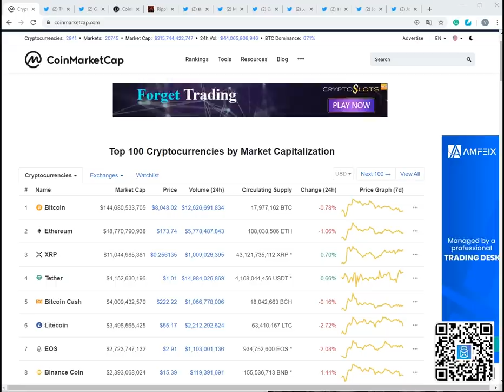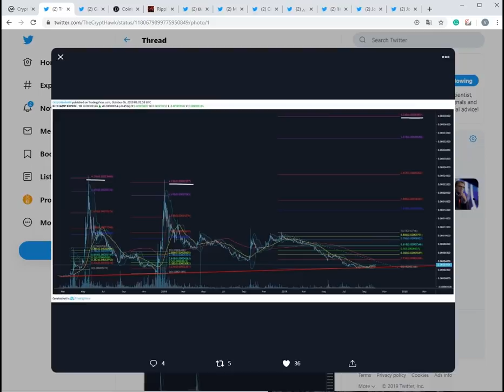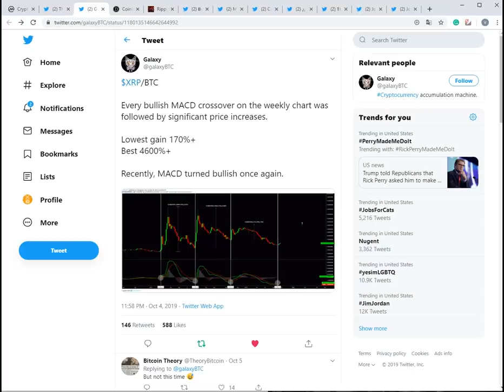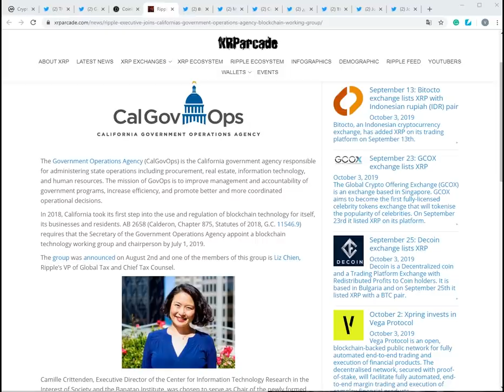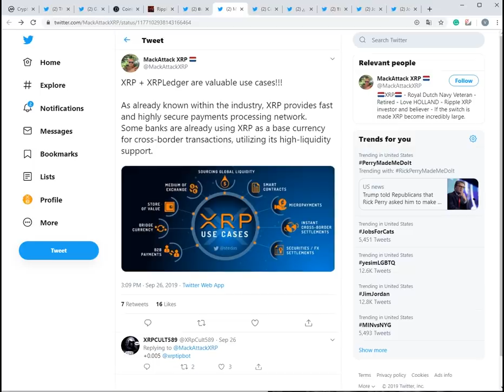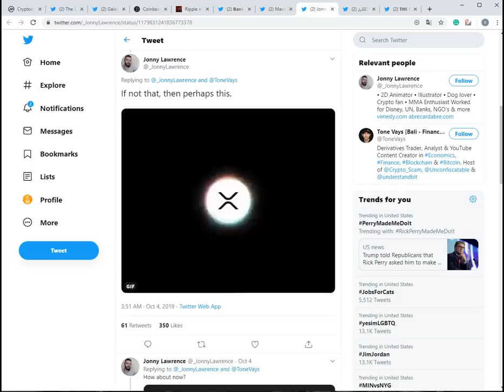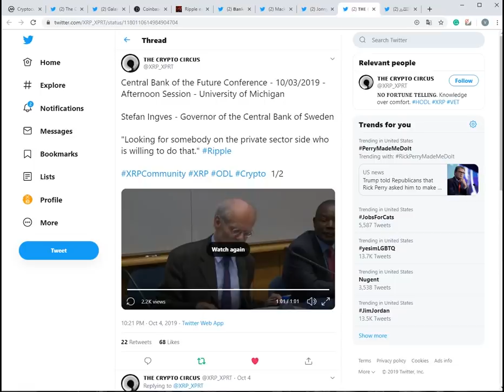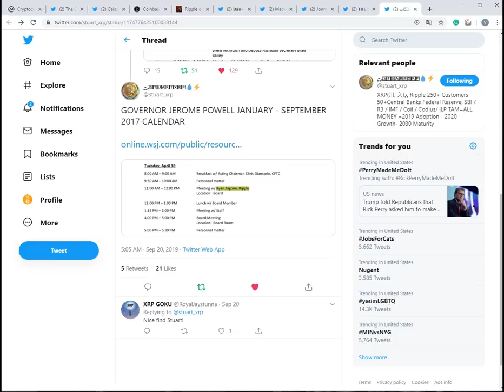리플&XRP) 갤럭시- “최근 XRP사토시 중요한 지표 나왔다!!! 최저 160% 상승 예상! 헤지펀드와 XRP - 왜 XRP인가?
내 암호화폐를 안전하게. 하드웨어 지갑 - 나노레저 S & X 구매주소(마토 추천인)

주소:  rEb8TK3gBgk5auZkwc6sHnwrGVJH8DuaLh

이더리움: 0x7842de83d904abf062449ef24a0af5abd955d2b5

비트코인: 1LcxLkR3XPz4FcVwc8Q5FGMDHwicyvyvsR

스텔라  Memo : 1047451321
    주소 : GAHK7EEG2WWHVKDNT4CEQFZGKF2LGDSW2IVM4S5DP42RBW3K6BTODB4A